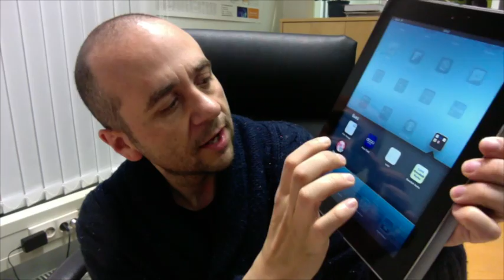Aeropuertos en Estocolmo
Aeropuertos de Estocolmo: Arlanda, Skavska, Västerås y Bromma. Descubre donde están.